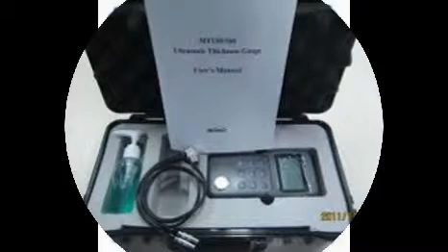Jual Digital Thermal Imaging Camera FLIR E4, E5, E6, E8 - 087809762415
TRANS SURVEY

Alamat : Jl.H.Kelik No.08 Srengseng ( Jakarta Barat )
Contact Person   : Asep Survey
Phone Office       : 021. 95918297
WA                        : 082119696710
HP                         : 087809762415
Pin BB                   : 7C1F37FE

Ditunjang dengan merk merk yang sudah terkenal dan telah diakui keberadaanya di dunia survey diantaranya Topcon,Nikon,Sokkia, Garmin, Trimble, Magellan, Suunto, Horizon, Bushnell, Bruunton
Leica, Bosch, South, Yamayo, Tajima, Icom, Kyoritsu,
Semoga keberadan kami dapat menjawab sekaligus memenuhi kebutuhan alat survey yang keberadaannya sngt dibutuhkan pada era perkembangan pembangunan dan tekhnologi pada saat ini.

Digital Theodolite :
-Sokkia DT-740, DT-540,
-Topcon DT-205, DT-205L, DT-209, DT-209L
-Nikon NE-100, NE-101, NE-102, NE-103
-South ET-02-ET-02L
-Ruide ET-02, ET-02L
-Pentax ETH-502
-My Surv DT-202C
– GeoMAX ZIPP-02

Automatic Level atau Waterpas :
-Sokkia B-20, B-30, B-40
-Topcon ATB-2, ATB-3, ATB-4
-Nikon AS-2C, AE-7, AP-8, AC-2S, AX-2S
-Pentax AP-228
-Geo Fennel FAL 24
-Leica NA 332, NA 324, NA 320
-Digital Level Orion 2LS
-Digital Level GEOMAX ZDL700

GPS Handheld :
-Garmin GPSMAP 64sc, 62s,
-Garmin GPSMAP 78s
-Garmin GPS Oregon 550 kamera 3.2 MP
-Garmin GPS Montana 650 kamera 5 MP
-Garmin GPS e-Trex 10,20,30
-Garmin GPS Rino 610
-Garmin Nuvi 1350, Nuvi 50LM,
-Garmin GPS Aera 500, Aera 550
-Magellan Explorist 610

Gps Marine :
-Garmin GPSMAP 4012
-Garmin GPSMAP 2108
-Garmin GPSMAP 585
-Garmin GPS 128
-Garmin Radar GMR-18
-Garmin GSD 22
-Garmin Antena GA 30
-Garmin Kabel Transduser
-Garmin Fishfinder Echo 100,300c,500c

Alat Survey Laser Meter :
– Leica DISTO X310
– Leica DISTO D510
– Leica DISTO D810
– Leica DISTO D910
– Leica DISTO D210
– Leica DISTO A6

Alat Survey Meteran :
-Meteran Dorong TOGOSHI
-Meteran Dorong CLL-400 CLL-300 CLL-200
-Meteran Tajima Baja 50M, 100M
-Meteran Yamayo Baja 50M, 100M
-Meteran Komelon Baja 50M, 100M

Alat Survey Geologi / Pertambangan :
-Compass Brunton 5008, 5006, 5010
-Palu Geologi Estwing Pipih/ sediment
-Palu Geologi Estwing Runcing/ Rock
-Lup 10X20
-Buku Survey RR
-Plastik Sample

Alat Survey Suunto Compass :
-Compass Suunto KB-14 KB-20
-Compass Suunto Clinometer PM-5
-Compass Suunto Altimeter E203
-Compass Suunto Tandem ( KB-14+PM5)

Alat-alat Survey Aksesoris
-Rambu Ukur 3M, 4M, 5M
-Tripod Sokkia, Topcon
-Pole Prisma/ Jalon 2, 15M
-Pole Prisma 4M Prisma Travers, Prisma Single
-Tribrach Antenna For GPS
 – Gps Geodetik Trimble, Topcon, Sokkia, Javad
– Kompas Geologi, Kompas Survey
– Handy Talky
– Radio Rig
– Telepon Satelit
– Walkie Talkie Sepasang
– Teropong Binocular Nikon
– Teropong Binocular Bushnell
– Teropong Malam Night Vision
– Teropong Jarak Bushnell & Nikon Peralatan Geologi Explorasi Tambang
– Peralatan Meteorologi
– Peralatan Hidrografi Laut Dan Sungai
– Peralatan Survey Hutan
KAMI MELAYANI PEMESANAN KESELURUH KOTA-KOTA DI INDONESIA,
Pengiriman Untuk Kota Jakarta Gratis. Luar Jakarta dengan layanan JNE,TIKI, KARGO, dan Exspedisi lainnya.